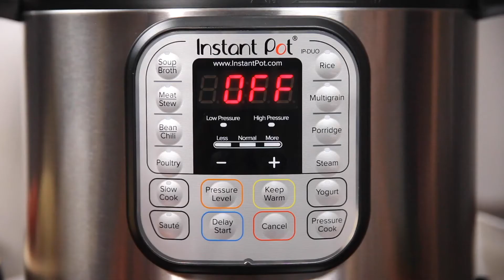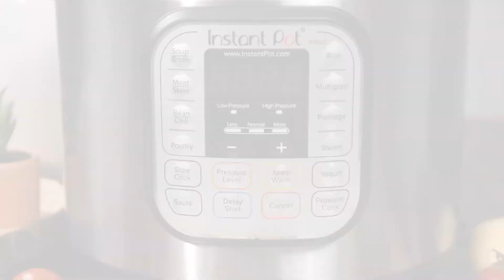Instant Pot Tomato Pie